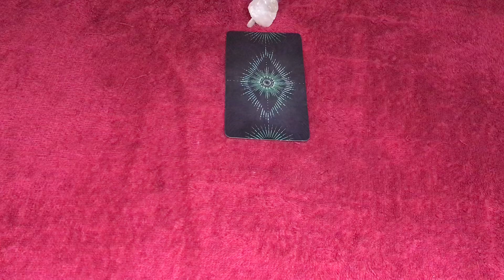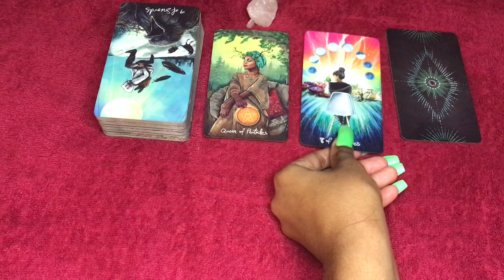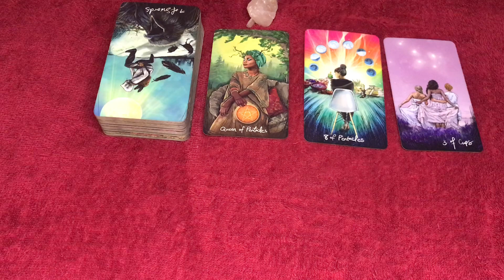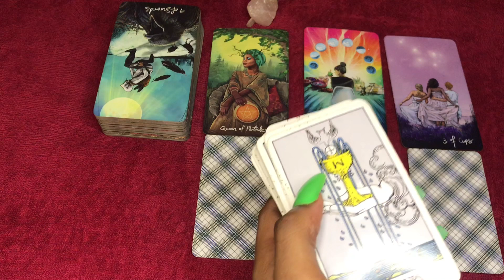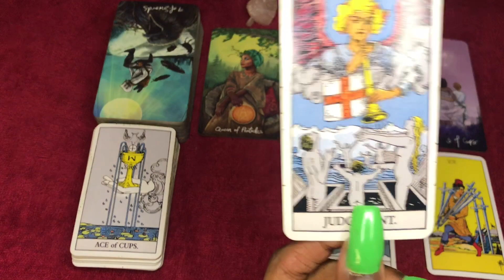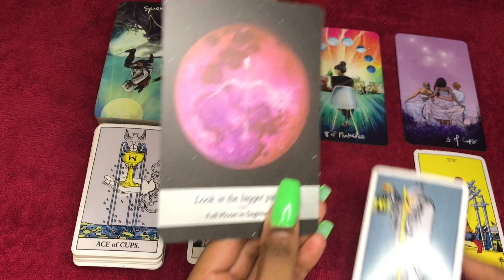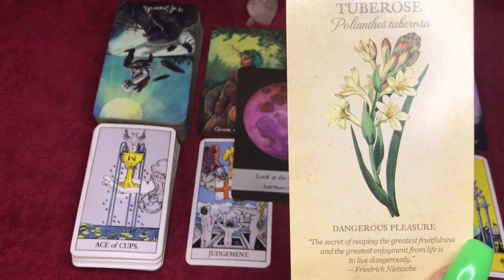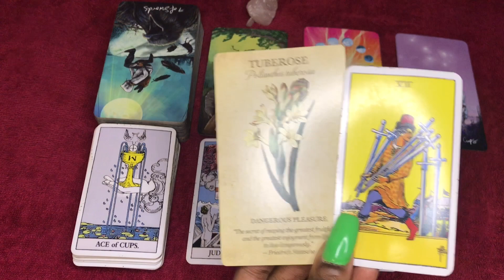Sagittarius love tarot reading ~ April 27th ~ you’re about to see their true colors